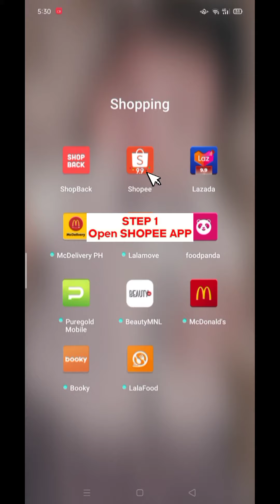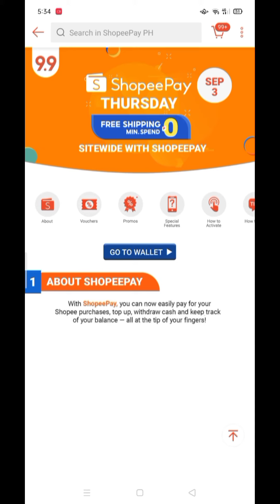How to CLAIM DISCOUNT VOUCHERS for SHOPEE 9.9 SALE | Step by Step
Get 100 PESOS SHOPEE DISCOUNT when you use this code:

MARYR332